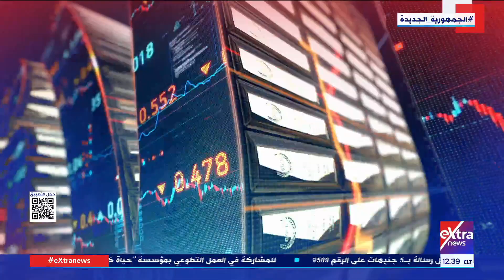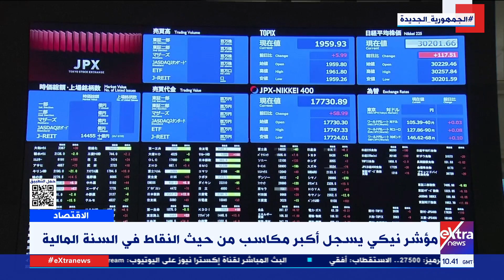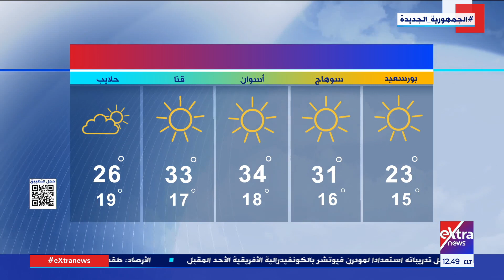جولة الـ12 ظهرا.. روسيا تعلن اعتقال مشتبه به متورط في تمويل الإرهـ اب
29 مارس 2024